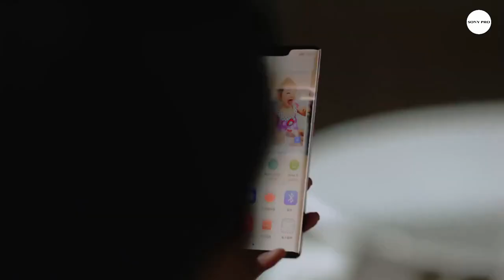Sony Pro Android 4K Television Official Trailer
Sony Pro Android 4K Television Official Trailer | ORIGIN PLAZA

✅Details:
ORIGIN  OR-X5500 4K Android Voice Control Smart Led  TV with Built-In YouTube -3480 x 2160 Resolution, Ram 8 GB & Room 1 GB, 120Hz DMR Panel Frequency, 8ms Response Time, Brightness: 250nit, Android 8.0 OS with Google Play Store, Built-In Ultra HD Graphics with USB display, Bluetooth Connectivity, Built-In Sound-Bar, Quad-Core Processor 2 x USB 2.0 ports, 3 x HDMI ports, 1x Ethernet LAN (RJ-45), Netflix, ShowMax app available, Digital DVB-T2, Child lock, Automatic Software Updates, Retail Box, 1 Year Panel Warranty, 1 Year Spare Parts & 10 years free Service Warranty. This ORIGIN 4K android Voice control smart led tv 100% Assemble in China. Origin 50 inches Smart Android LED TV  is the advent of digital television that allowed innovations like smart TVs. A smart television, sometimes referred to as connected TV or hybrid TV, is a television set or set-top box with integrated Internet and Web 2.0 feature.

✅1 Year Panel Replacement Guaranty, 1 Year Spare Parts, 10 years service warranty.

Technology:  Malaysia X-Protection  Layer
Operating System: Android Based
The panel made in Indonesia
Assemble: Asia Pacific
Resolution: 4K 3840×2160, Voice Control
Wi-Fi- 802.11 -Yes,
Lan Port— Yes, DVD/CD Port –Yes,
VGA Port –Yes, HDMI-Yes, USB-Yes,
AV Output-Yes, Audio Out Port-Yes